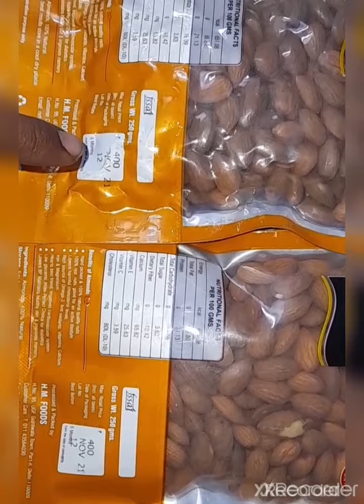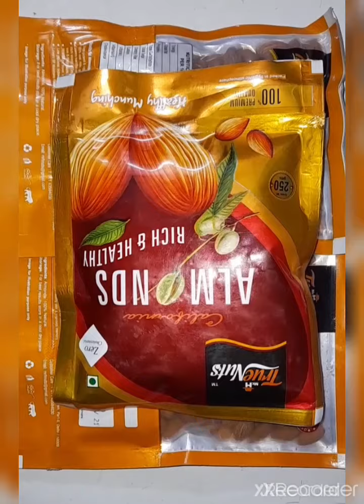गरी, बदाम फुटकर प्राइस वाले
फुटकर प्राइस जाने